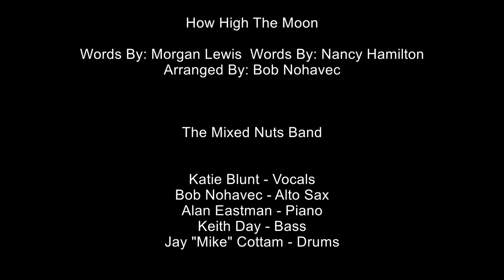"How High The Moon" cover by Mixed Nuts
Words and Music By: Morgan Lewis and Nancy Hamilton
Arranged By: Bob Nohavec

Vocals: Katie Blunt
Alto Sax: Bob nohavec
Piano: Alan Eastman
Bass: Keith Day
Drums: Jay "Mike" Cottam